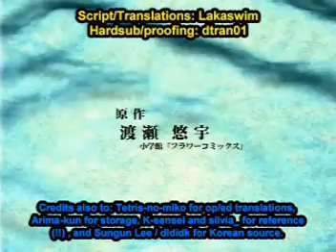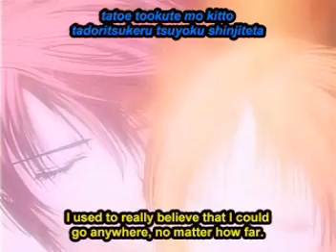Ayashi No Ceres Opening Theme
This is the opening of the "Ayashi No Ceres" Anime Series. The name of the song is "Scarlet". This song is the best anime soundtrack I've ever heard.